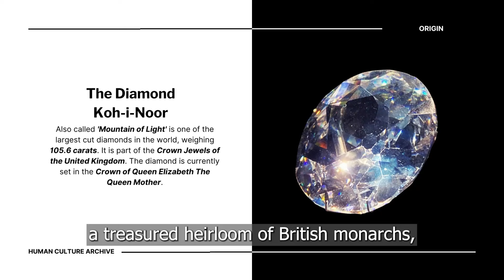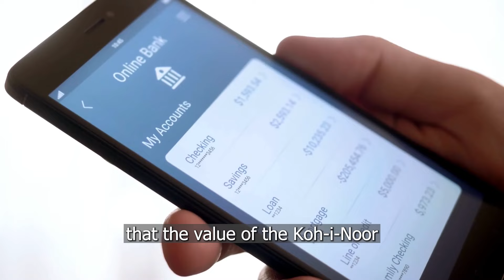Why the Koh-i-Noor Diamond Sparks Heated Debate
In this video, I'm sharing the history of the Crown Jewels Koh-i-Noor Diamond. This diamond is one of the world's most famous and beautiful jewels, and its story is full of mystery and intrigue.

If you're interested in diamonds or history, be sure to watch this short video to learn about the Crown Jewels Koh-i-Noor Diamond. This diamond is a true treasure of the world, and its story is fascinating and worth learning.